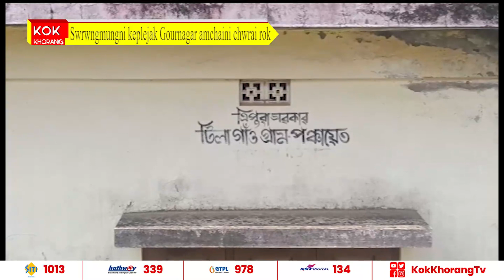Swrwngmungni keplejak Gournagar amchaini chwrai rok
Kailasahar Gouranagar block bai khobjak Tilabazar gram panchayatni 5 no ward ni borobonda kamini Ajijune nesha chowdhury anganwary center salbrom no kholopjak hinwi koksilsakha amchaini lukorog.